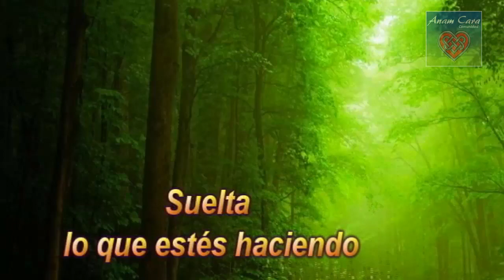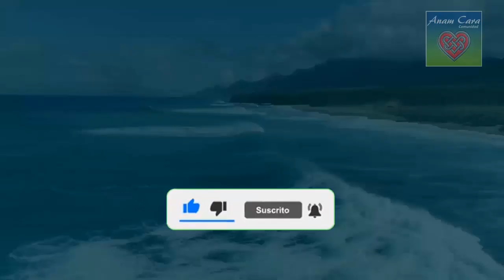COMO CONTROLAR las EMOCIONES TOXICAS 💌 MENSAJE DESPERTAR EMOCIONAL│ARCANGEL JOFIEL🌈 YO SOY EL YO SOY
mensajeparahoy afirmaciones Sabías que las Emociones se Acumulan? Eso te hace mal, te daña. Si Puedes Gestionarlas ENTENDERLAS y verás Cómo te vas sintiendo cada día más en paz y más Confiada en la Vida. Percibirás el cambio. 🌈 ☀️Porque tu PUEDES, PORQUE TU CONFÍAS , PORQUE JOFIEL HOY TE AYUDA MÁS QUE NUNCA.☀️
👉¿Que hacer con la tristeza angustia miedo preocupacion ira, enojo??

En Anam Cara la Metafisica no es ortodoxa integro, todas las iglesias y religiones. Recibe todas las bendiciones de Dios. Shalom. Adonai Kadosh, Amen, Namasté.   ⭐️

¿ME AYUDAS A SEGUIR? Todo aporte es bienvenido

NUESTRO BLOG!

☣☣MIS HASHTAG